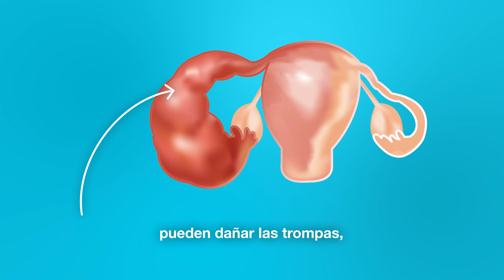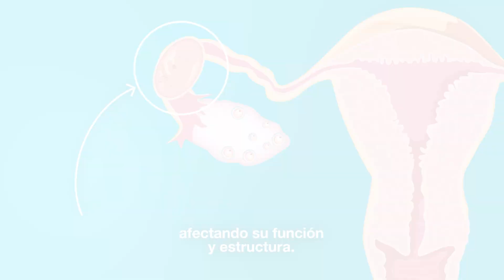Factor Tubárico: Alteraciones en las Trompas de Falopio | Ingenes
Descubre la importancia del factor tubárico en la infertilidad y cómo las trompas de Falopio sanas son esenciales para tener un bebé. Aprende sobre las causas de daño en las trompas y cómo la Fertilización In Vitro (FIV) puede ser la solución para las mujeres con este tipo de infertilidad.
¡Conoce cómo aún puedes lograr ser mamá!

👩🏻‍⚕️ ¿Quieres tener un bebé y no puedes? Estar bien informada y aclarar todas tus dudas es fundamental para cumplir tu sueño de tener un bebé. Queremos ayudarte, contáctanos haciendo click aquí 👉🏻